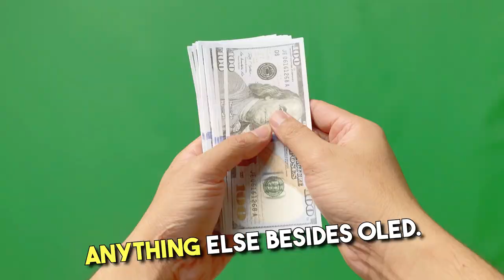OLED reigns supreme over QLED, QNED, and ULED.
Hey what's up guys, it's Josh here, today ￼I want to share my thoughts on why OLED TVs are the only TV you should buy if you're considering any mid- or high and TV. What TV do you use? Have you tried OLED TVs?

OLED TV's

OLED technology offers superior image quality, boasting enhanced contrast, increased brightness, wider viewing angles, and a more extensive color range. Additionally, OLED TVs feature much faster refresh rates compared to other display types, ensuring smoother motion and a more immersive viewing experience.

One of the key advantages of OLED TVs is their lower power consumption, making them more energy-efficient and environmentally friendly compared to traditional LCD or LED displays.

The simplified design of OLED technology enables the creation of ultra-thin, flexible, foldable, and transparent displays. This versatility allows for innovative form factors and opens up new possibilities for display applications.

OLED displays are renowned for their exceptional durability, capable of operating in a broader temperature range and withstanding the rigors of everyday use. This reliability ensures longevity and consistent performance over time.

Looking ahead, the future of OLED displays holds immense promise, particularly in the realm of flexible and transparent displays. These advancements unlock a wide array of potential applications, from curved and foldable OLED screens to wearable devices like e-tattoos and skin patches.

The versatility of OLED technology extends to curved displays, foldable screens, and rollable OLEDs, paving the way for innovative new mobile devices and form factors. Additionally, transparent OLEDs are revolutionizing industries such as automotive and architecture, offering seamless integration into windows and windshields. With endless possibilities on the horizon, OLED technology continues to push the boundaries of what's possible in display technology.

00:00 Introduction
00:19 Josh Did His Research
01:40 QLED
02:14 OLED Delivers True Blacks
03:53 What TV's Does Josh Recommend?
04:48 Endless Tests For Newer TV's
05:16 Outro